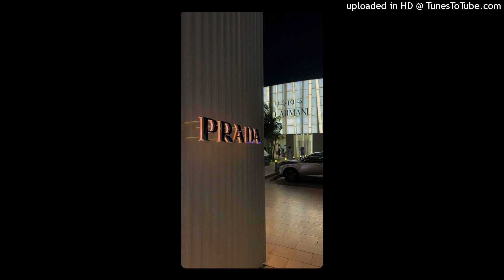[free] sgpwes x midwxst x zayskillz type beat 2023 - “wave runner”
NOTICE: This beat is free for NON-PROFIT, you must buy a lease if you want to use the beat for profit use!

Prod. Me x JstCap
BPM: 145